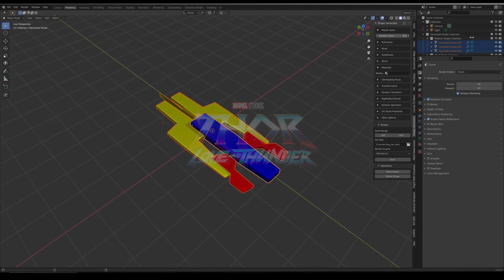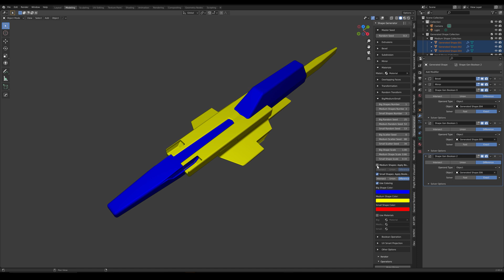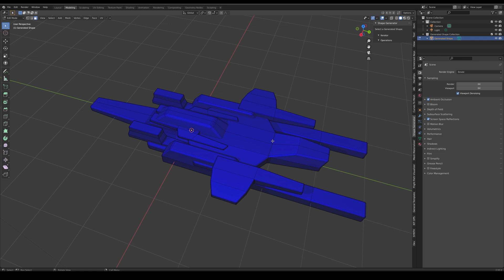Shape Generator Update: Applying Design Theory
The latest update video series for the 3D Shape Generator, which has now been out for over 3 years.  This update was based on feedback from Marco Iozzi, an Concept Artist and Designer for over 20 years.

Marco encouraged me to look deeper into Design Theory and a series of YouTube videos by Sinix Design, that talked about the layout of big, medium and small objects.  The Shape Generator now incorporates this concept into its controls.

There is also a host of other updates, including an integrated panel, baking, and the ability to render out multiple designs.